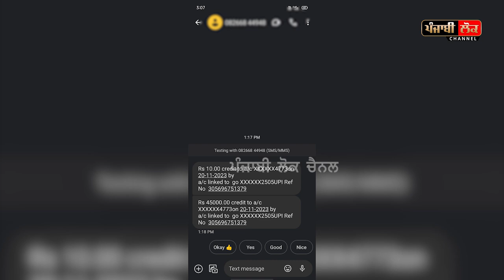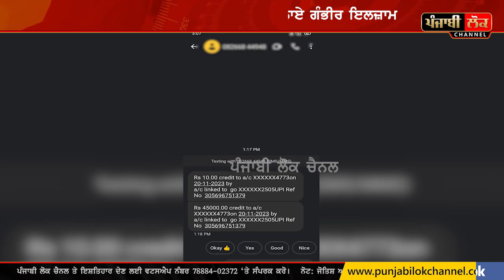45000 ਦਾ ਮੈਸਜ ਭੇਜ ਗਰੀਬ ਕੁੜੀ ਨਾਲ ਮਾਰੀ 10 ਹਜ਼ਾਰ ਦੀ ਠੱਗੀ, ਪੀੜਤ ਨੇ ਰੋ-ਰੋ ਸੁਣਾਈ ਹੱਡਬੀਤੀ